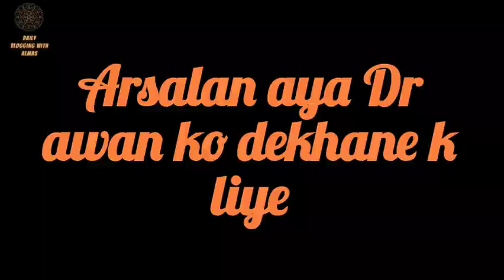Haalwa puri ka nashta || Dr k pass kon gaya || Sharartein | Family vlog | Daily vlogging with Almas